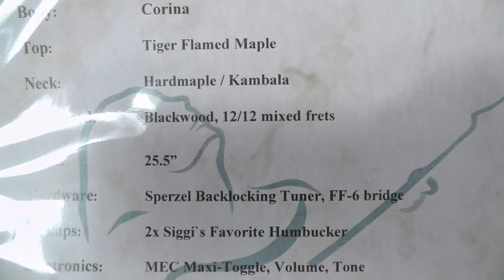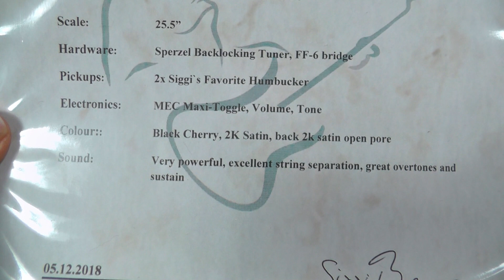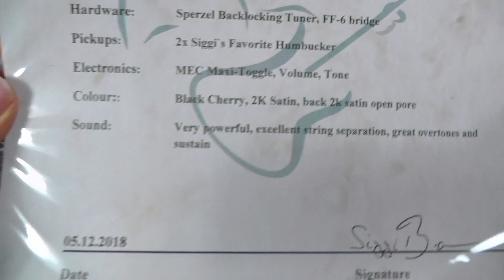Siggi Braun Custom Shop ICARUS Unboxing - ENDLICH!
Spontanes Siggi Braun Custom Shop ICARUS Unboxing!

Heute habe ich sie abgeholt und es fühlt sich an wie Weihnachten! Seit ich vor über 10 Jahren auf Siggi Braun aufmerksam geworden bin, wollte ich schon immer eine haben. Heute ist es soweit.